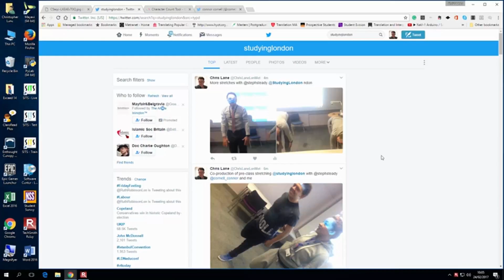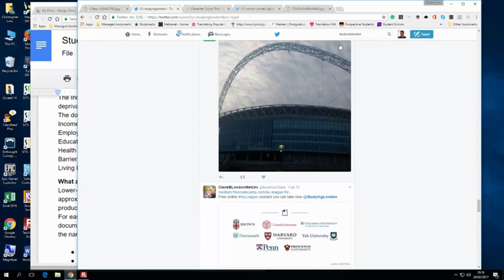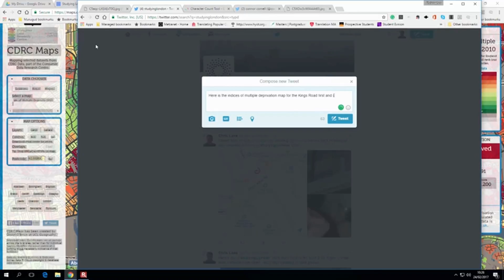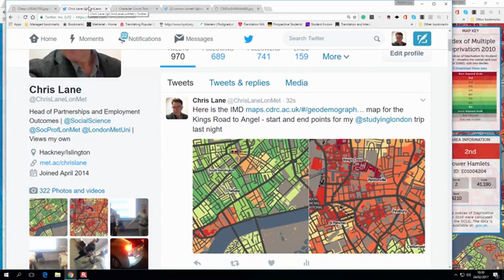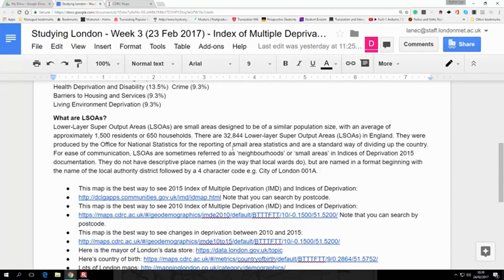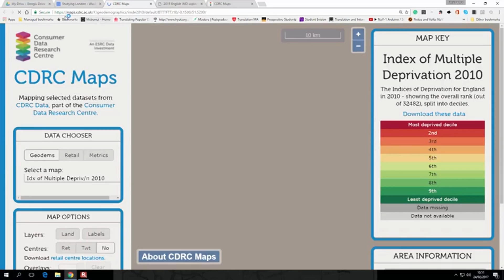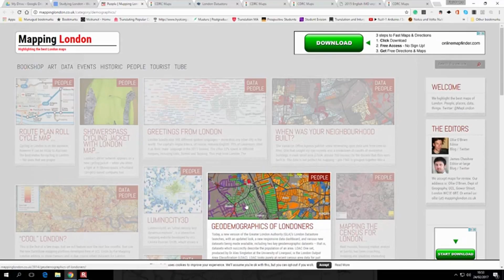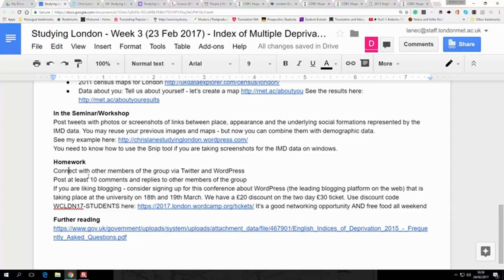Lecture capture week 3